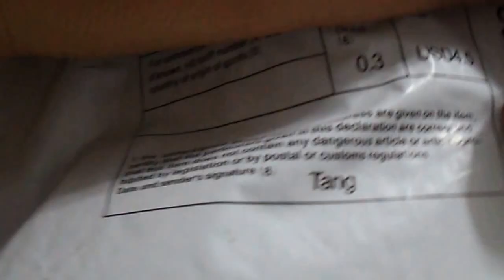Unboxing Aliexpress Hélice de Carbono 10x45 NGH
Gostei muito bom. Vale a pena.

Valor: $4.28
60 di